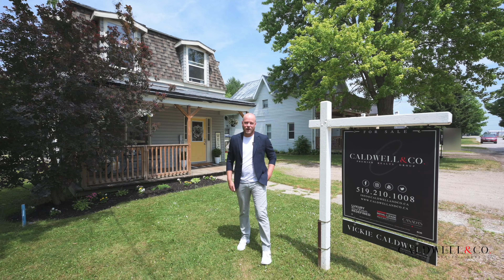280 Princess St, Brussels - Interview Video (Branded)